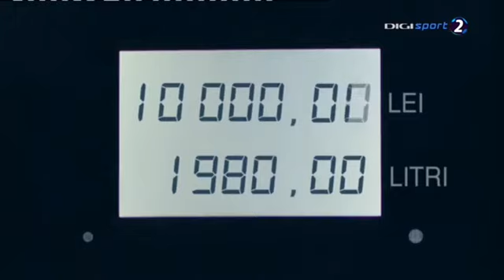CSM București - HCM Slobozia. A doua repriză